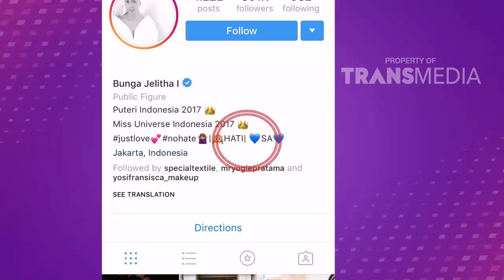REPUBLIK SOSMED - Ivan Sebel Bunga Kode-Kode Terus (4/2/18) Part 3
REPUBLIK SOSMED
TAYANG SETIAP SABTU - MINGGU PUKUL 18.00 WIB
TRANS TV adalah saluran televisi yang dioperasikan oleh PT. Televisi Transformasi Indonesia di bawah TRANSMEDIA yang merupakan salah satu perusahaan media

terbesar yang berbasis di Jakarta, Indonesia. Diluncurkan pada tahun 2001, Trans TV menjadi populer dan oleh karena itu berubah menjadi saluran trendsetter

di industri media di Indonesia. Trans TV menyiarkan produksi in-house sendiri hampir 80% dari jadwal dan tidak pernah mengecewakan kepuasan pemirsa segmen

atas. Berbagai macam program yang disiarkan seperti hiburan, musik, komedi, tele-movie, talk show, pertunjukan bakat, infotainment, perjalanan & hidup,

pertunjukan memasak dan gaya hidup, kini sebagian besar telah berubah menjadi program ikonik.